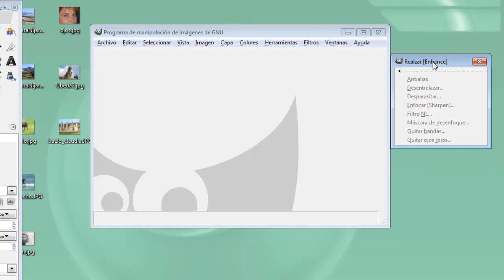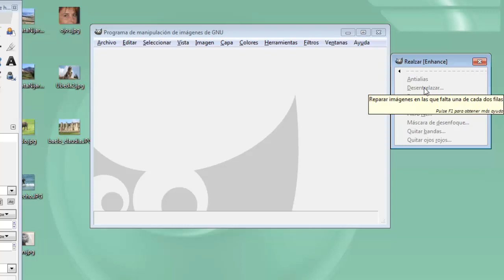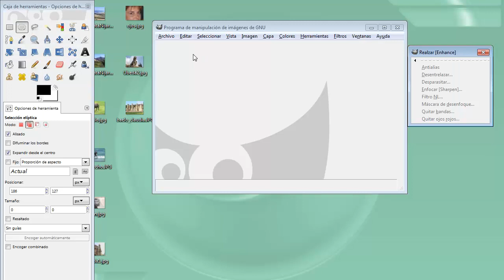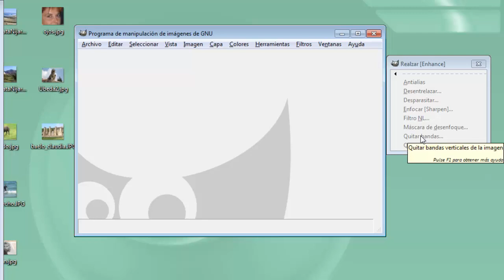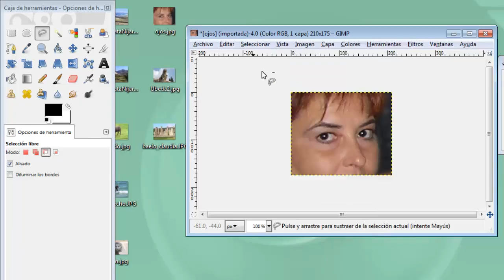MOOC UMA Creación y retoque de imágenes con software libre (GIMP): Módulo 7 Vídeo 3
Realzar